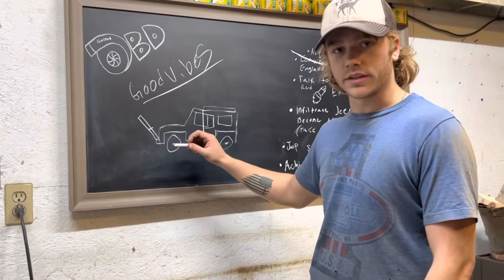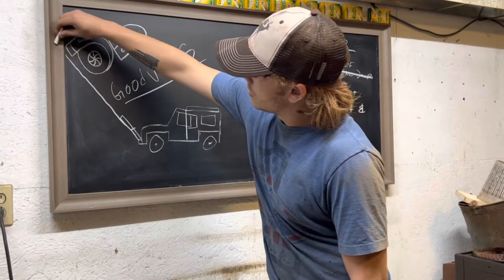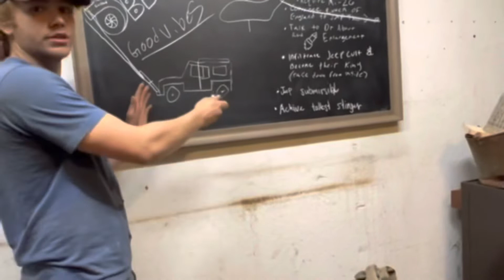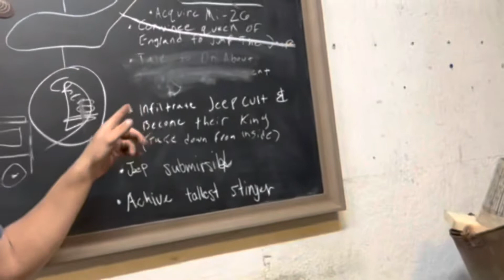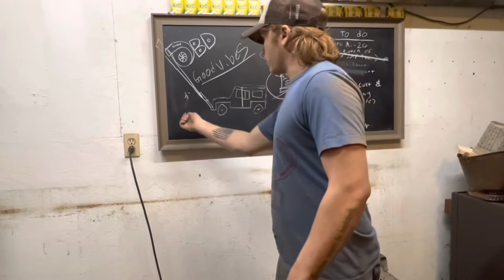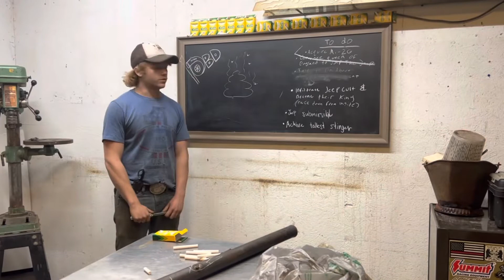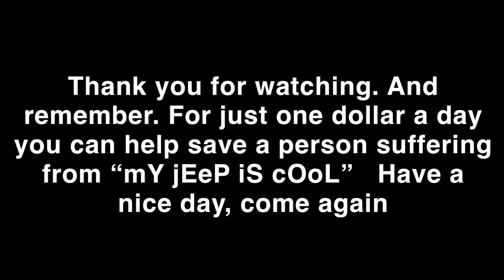I built the worlds biggest stinger for educational purposes